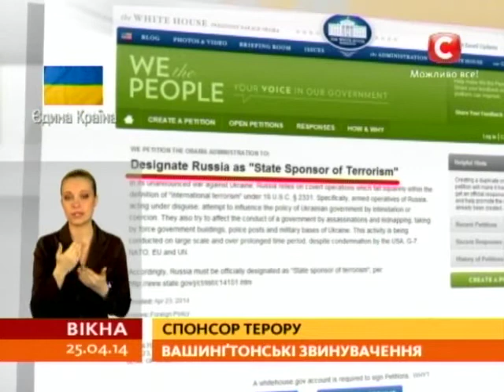Вашингтон може визнати Росію спонсором тероризму - Вікна-новини - 25.04.2014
Вашингтон може визнати Росію спонсором тероризму. Така петиція з`явилася на сайті Білого Дому.